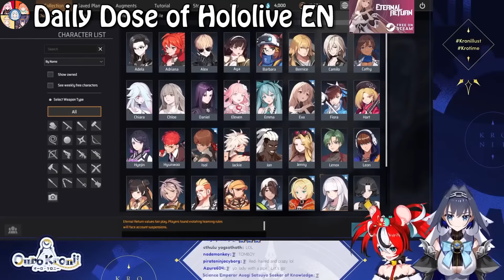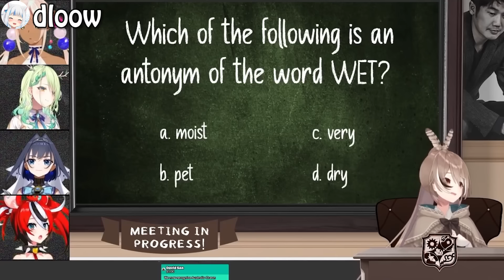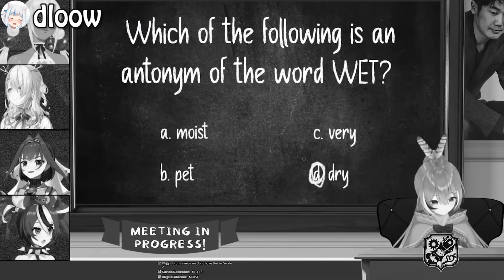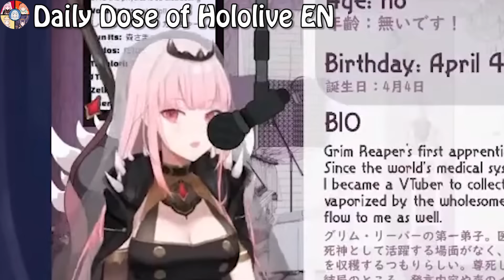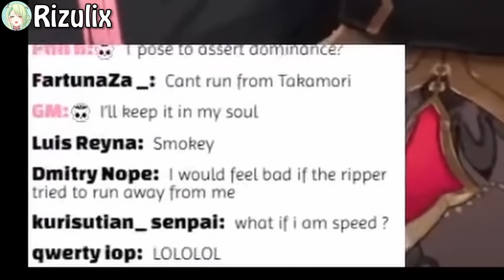Hololive EN vs Roasts FUNNIEST MOMENTS!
There is a LOT of great roast moments in the history of Holo EN... this video could have been a lot longer if I included all the flat jokes but I tried to keep a good variety :)

Timestamps:
0:00 Ame hates clippers
0:47 Kronii calls Calli short
1:18 Edgy Gura roasts everyone
2:42 Team boing vs team flat
2:54 Ina's forehead
3:35 How to burn microwave mac and cheese
4:11 Kronii constantly roasting Bae
5:10 Calli has no friends
5:41 Kiara's "ties"
6:37 Don't call Gura a noob
7:07 Ame mocks backseaters
7:40 Ina accidentally roasts Gura
8:04 Kronii makes Sana cry
8:23 Gura is very "dense"
9:34 Nene's English is better than Kiara?!
10:17 Ame's thoughts on stream snipers
10:50 What Calli hates
11:23 Do you like the streamer Ina'nis?
11:36 Bae is a hamster?
12:04 The flat joke that made Gura laugh
13:12 Gura roasts Calli's gaming skills
13:44 Sana sends Kronii to the shadow realm
14:23 Ame roasts Yeezy's
14:46 Gura vs complainers
15:20 Calli: SHUT UP NO ONE GIVES A SH-
15:56 Gura is a flatso
16:23 Fauna gives Kronii a taste of her own medicine
17:09 Ame roasts a viewer a bit too hard
18:05 Calli used to be cute... what happened?
18:43 Gura's thoughts on Omega
19:13 Ame can't resist calling Ina flat
20:09 Gura vs Ame episode 69
21:12 Gura's thoughts on Kronii's voice
21:51 Gura bumps into a wall (Ina)
22:15 Kronii snaps back after getting called a weeb
22:43 Gura vs fast food snobs
23:13 Never say Kronii sounds "low energy"
24:04 Gura rants about texters
25:02 Mumei destroys Kronii
25:13 Calli vs 10 year olds
26:29 Outro